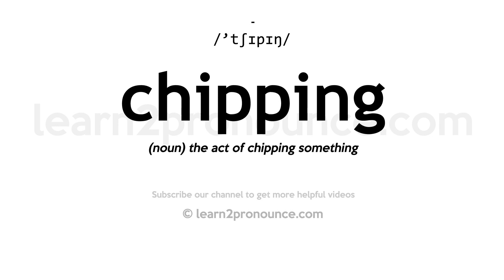How to pronounce Chipping | English pronunciation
Learn how to pronounce Chipping in English
CHIPPING
Pronunciation of Chipping: /'tʃɪpɪŋ/
Definition of Chipping: (noun) the act of chipping something